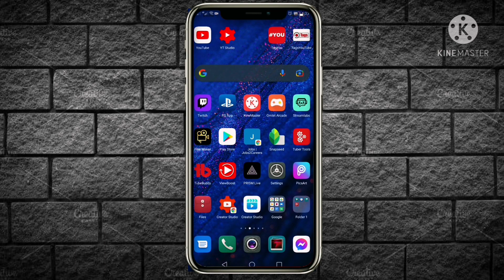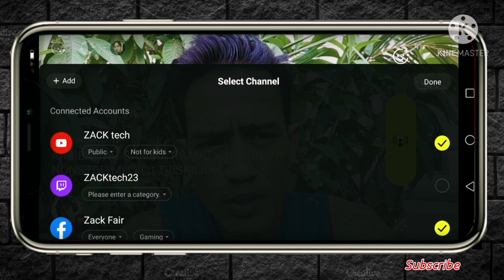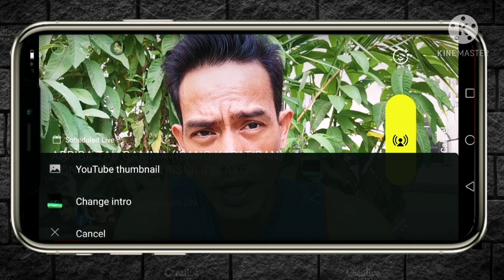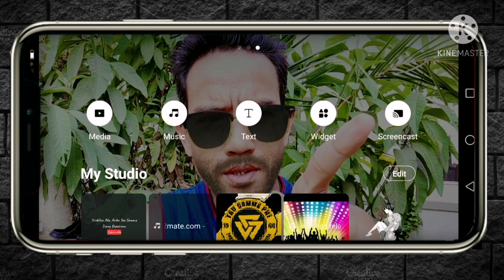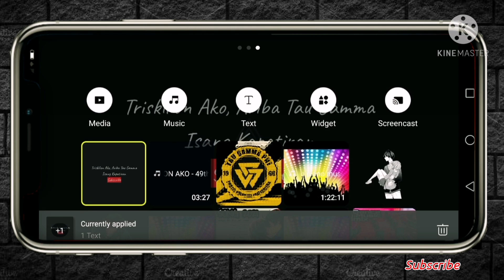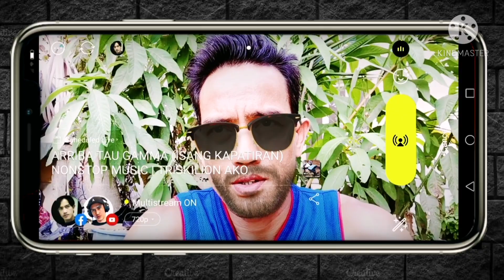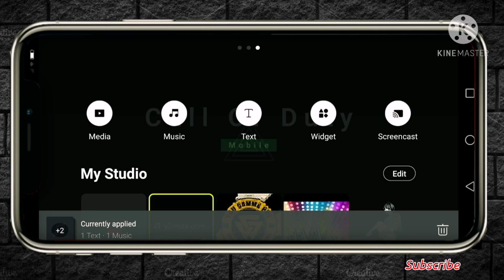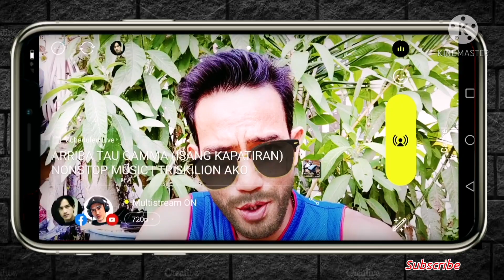PAANO MAG LIVESTREAM SA FACEBOOK YOUTUBE NG SABAY GAMIT CELLPHONE | HOW TO MULTIPLE STREAMING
Ang video na ito ay ituturo ko po sa inyo kung paano mag Livestream sa facebook at youtube at iba pang flatform tulad sa twitch, perescope nang sabay sabay gamit ay cellphone lamang in the same time.

If you are happy and help the video tutorial content and want to distribute my blessing, I am a great thank you, Godbless

YOUTUBER TOOLS: Work Less, Create More. i share this for help grow your channel fast specially to new youtuber.